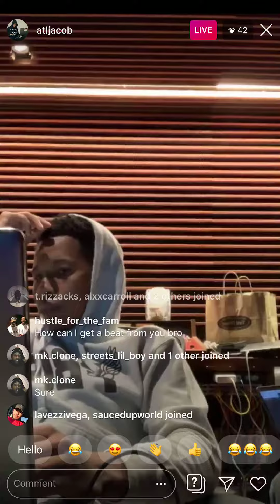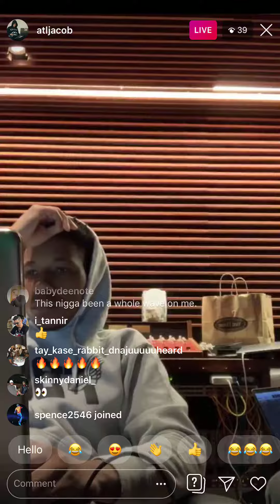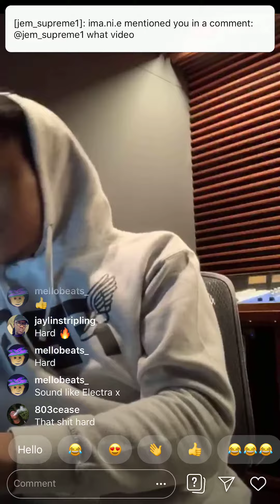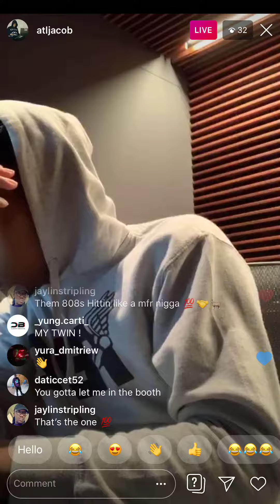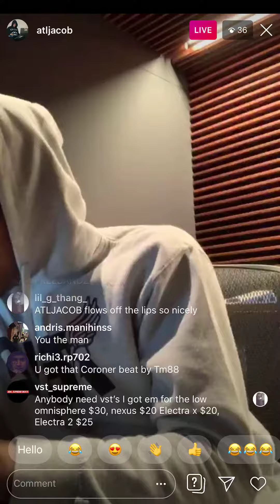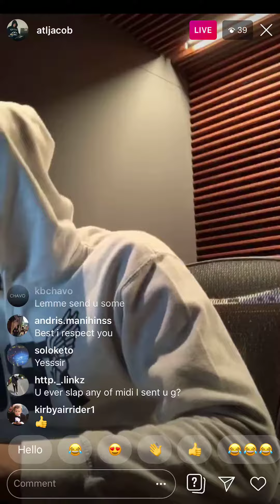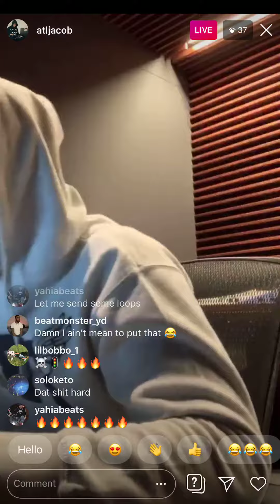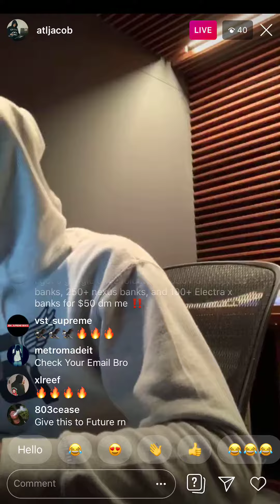ATL Jacob In The Studio Playing New Fire Beats